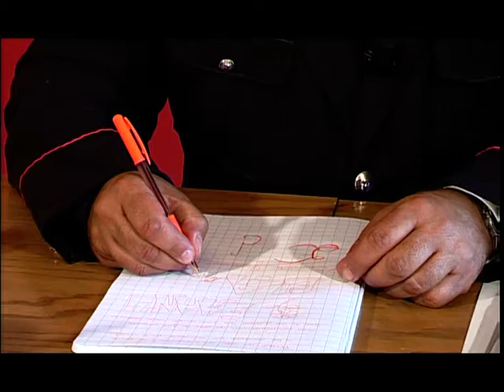Le PILLOLE di OSCAR DI MAIO - contusi